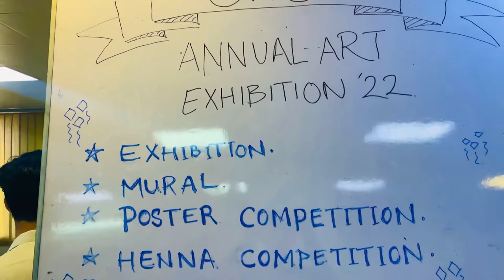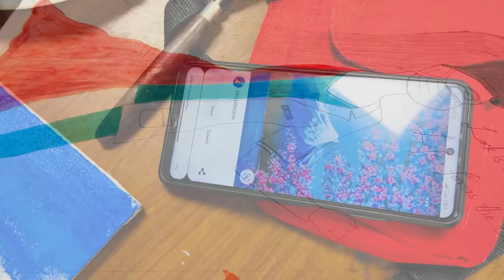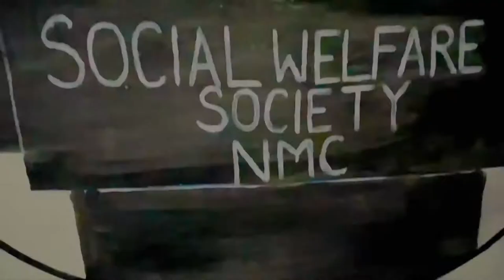Annual Art Exhibition 2022 in Nowshera Medical College.